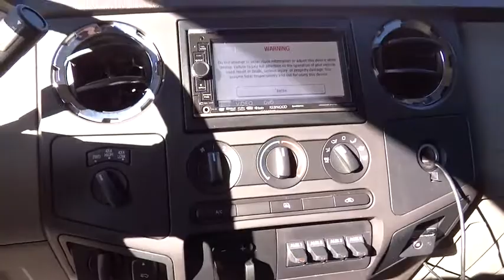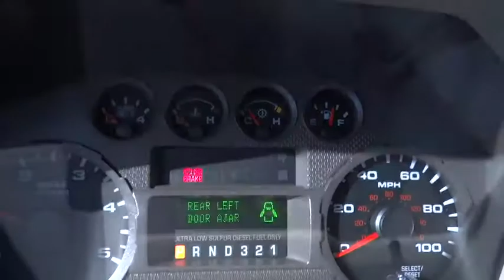2010 Ford Super Duty F-250 SRW Carson City, Reno, Northern Nevada, Susanville, Sacramento,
2010 Ford Super Duty F-250 SRW
2010 Ford Super Duty F-250 SRW  - Stock#: 29227A - VIN#: 1FTSW2BR9AEA56800